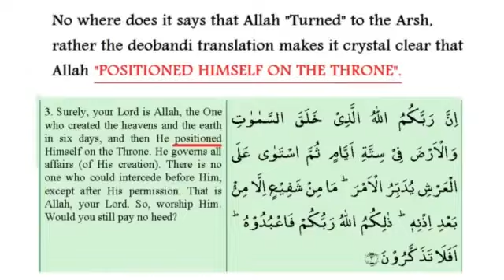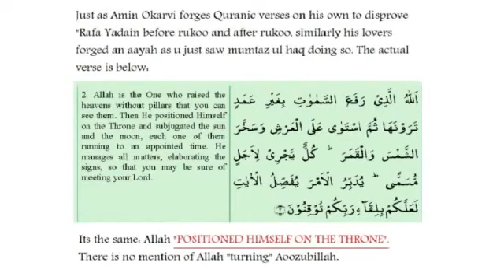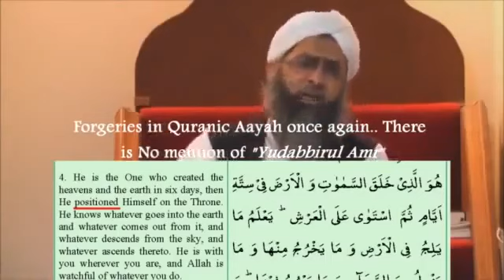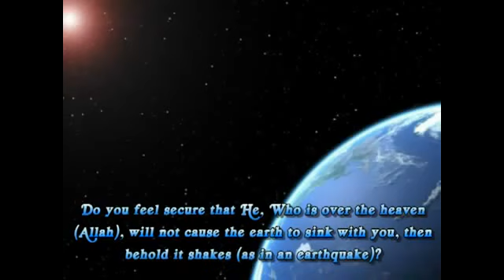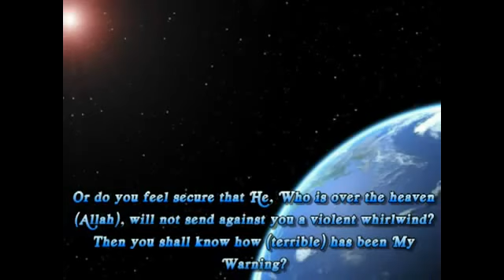Tablighi Jamaat Not The Aqeedah Ahle Sunnat Wal Jamaat Islam Dr Zakir Naik